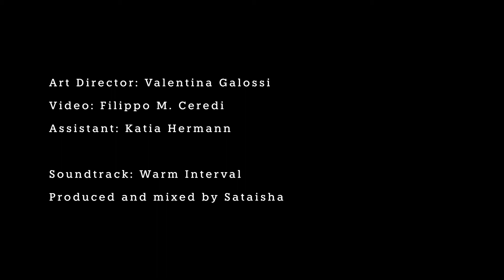TALK ME ART - Interview by Valentina Galossi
Talk me Art is a series of video interviews with visual artists created by curator Valentina Galossi for Galerie Jochen Hempel.
Talk me Art offers a glimpse into artistic practice, the artists' daily rituals, and the making of their latest art exhibitions. In this episode, painter Carsten Fock talks about how he created the works in the series titled "Vejby" and how, during the pandemic, he stopped on that island in Denmark, and what mainly inspired him.

Vejby
It has been found!
What? Eternity.
It is the sea, mixed
With the sun.

Arthur Rimbaud

Carsten Fock counts among his memories, an episode involving the life of Leonard Cohen, and we ask him to dedicate a phrase from one of his songs.

TALK ME ART
A film by: Galerie Jochen Hempel
Artist: Carsten Fock
Art director: Valentina Galossi
Video: Filippo M. Ceredi
Soundtrack: Warm Interval
Produced and mixed: Sataisha on SoundCloud